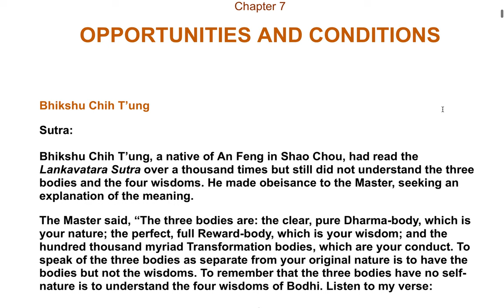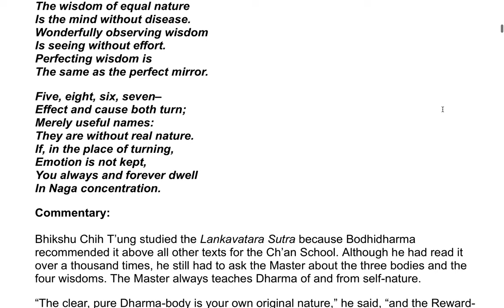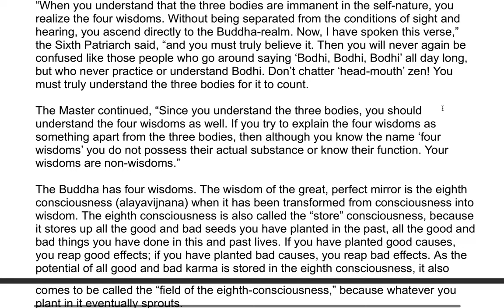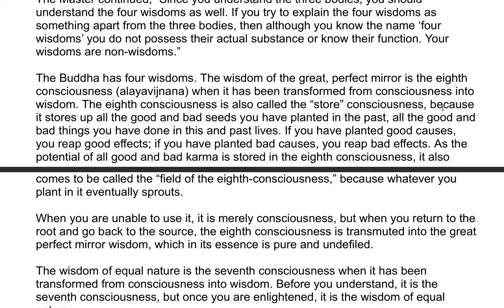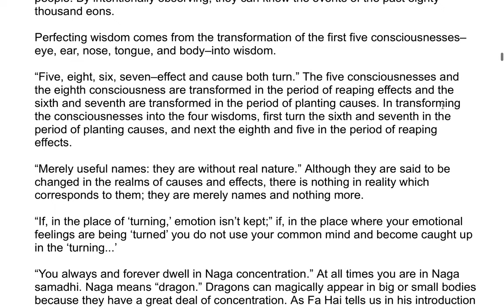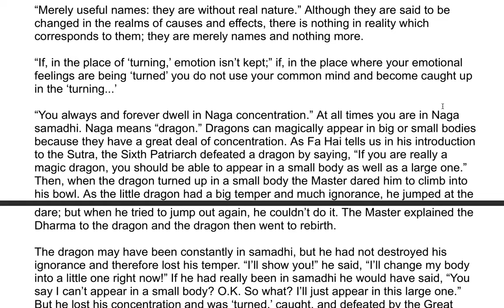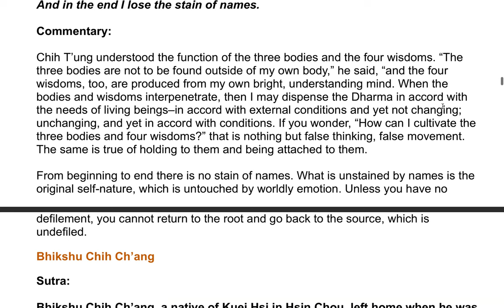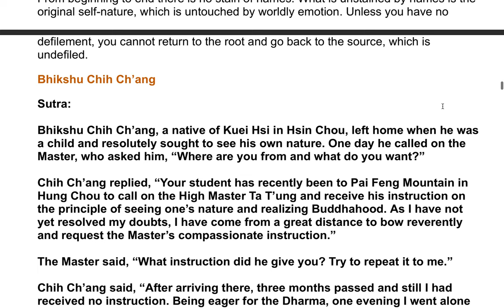The Sixth Patriarch's Dharma Jewel Platform Sutra| A Commentary by the Venerable Master Hsuan Hua 28